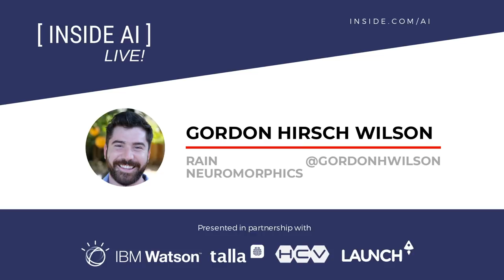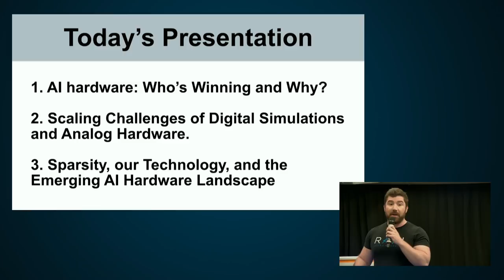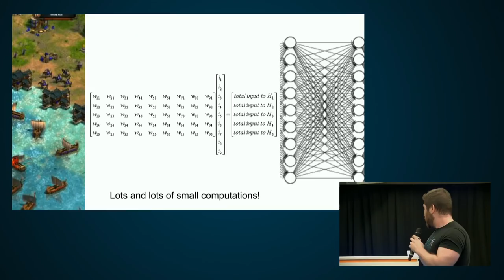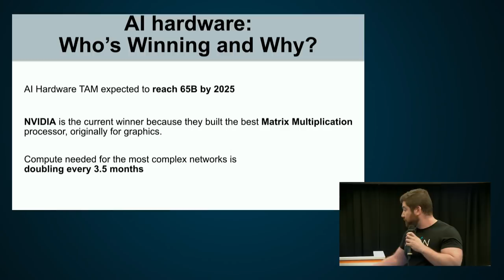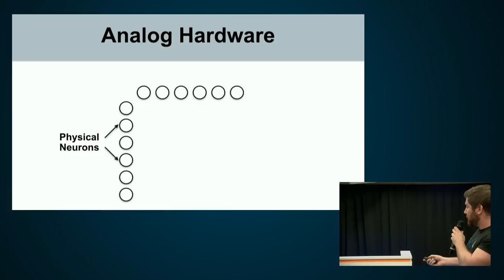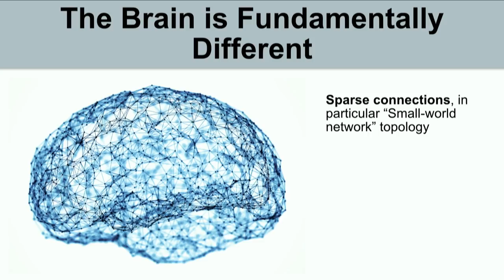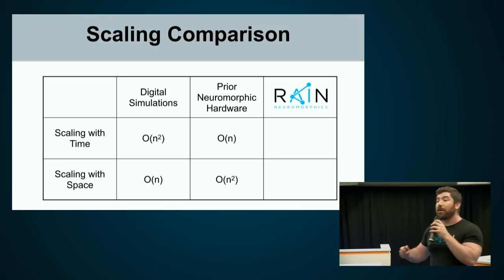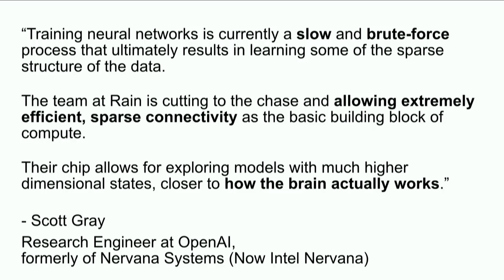[INSIDE AI] Gordon Hirsch Wilson